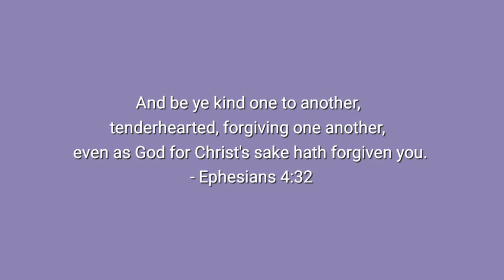winter outfit ideas (casual and dressy) ☆ holiday lookbook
~holiday + winter outfit details

OUTFIT 1: new years eve party
- yellow shirt - gifted (suzy shier)
- black cardigan - gifted
- black pants - h&m
- J necklace - gifted
- rings - pandora
- pearl earrings - forever 21
- black handbag - guess

OUTFIT 2: fancy get-together
- beige dress - gifted
- black mock neck shirt - urban planet
- ring - gifted
- hoop earrings - gifted
- belt - h&m

OUTFIT 3: christmas/holiday party
- red plaid dress - hollister
- black claw clip - amazon

OUTFIT 4: chilling at home
- red pajama set - ardene
- stethoscope necklace - gifted (pandora)

OUTFIT 5: hanging out with friends
- sweater vest - gifted (shein)
- white long sleeve - gifted
- black jumpsuit - gifted (urban planet)
- scrunchie - kristin made inc

OUTFIT 6: running errands - cute + cozy
- gray half zip sweater- ardene
- denim jeans - levi's
- belt - gifted
- long earrings - gifted (michael hill)
- rings - gifted/pandora
- tote bag - gifted (bt21)

OUTFIT 7: church outfit - warm + dressy
- white button up long sleeve - h&m
- brown pants - garage
- black heels - gifted

xo, Joanna